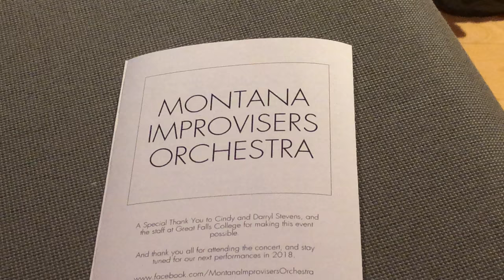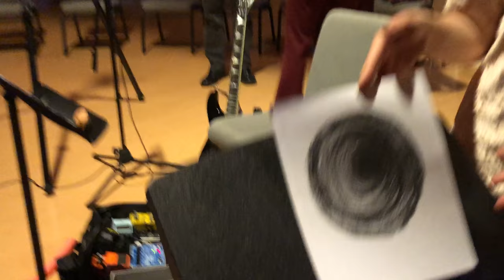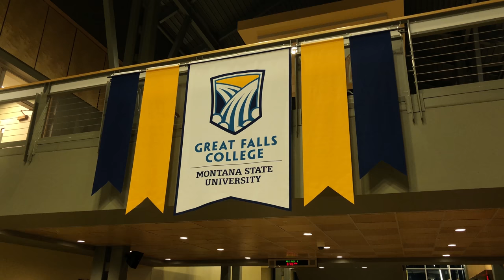RedefineTherapy: Great Falls, MT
Join Shelly Heilweil, Dancing Mindfulness facilitator, change maker, and dancer with the Montana Improvisers Orchestra for this glimpse into how healing and making the arts accessible to the community are being defined in Great Falls, MT!